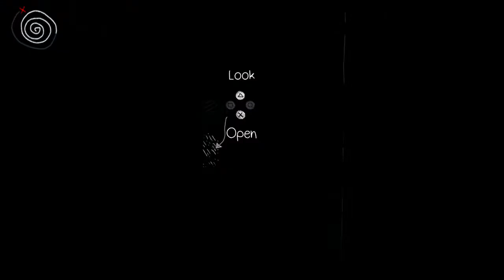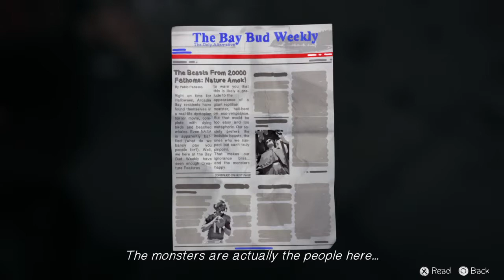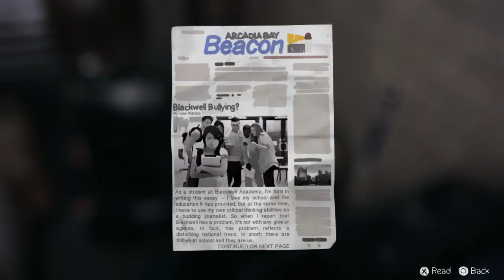Life Is Strange Episode 5 Pt. 7